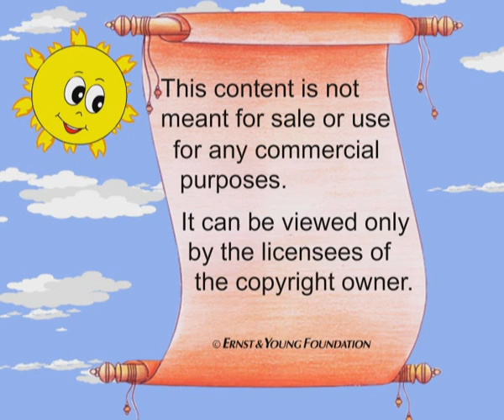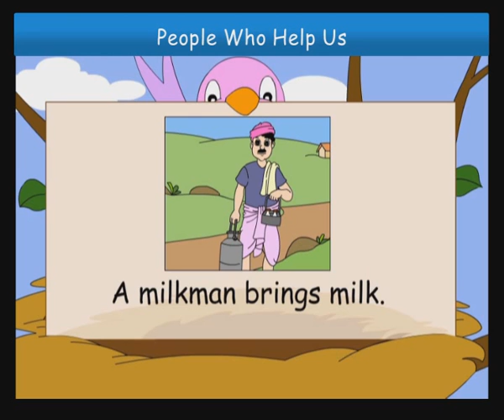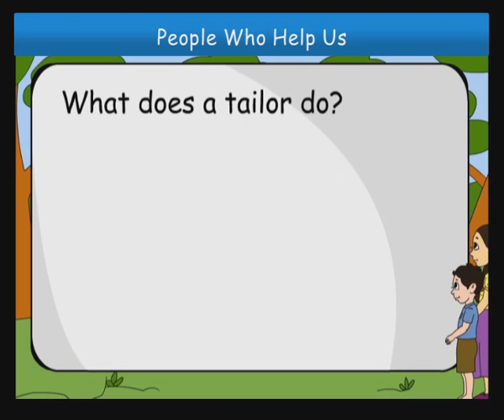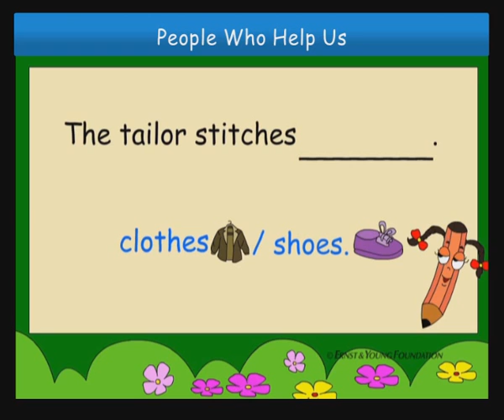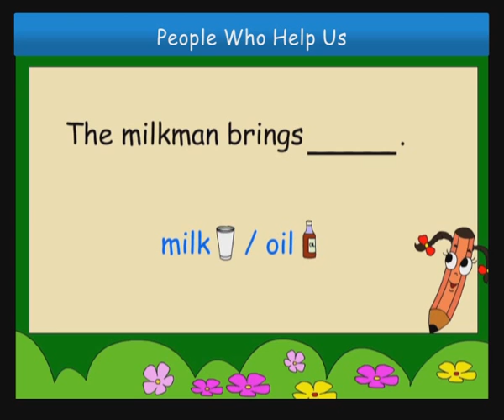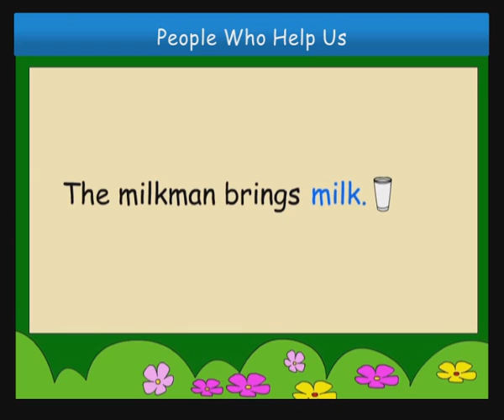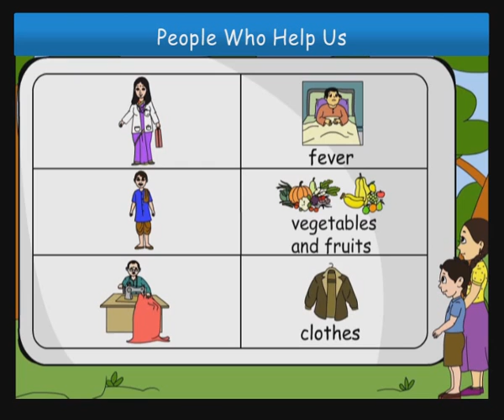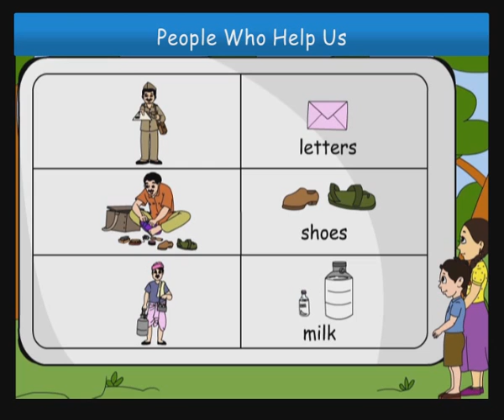13 People Who Help Us